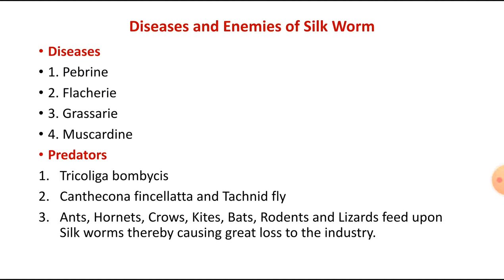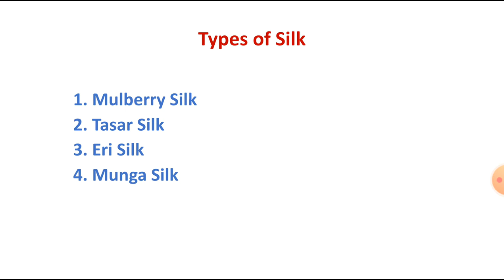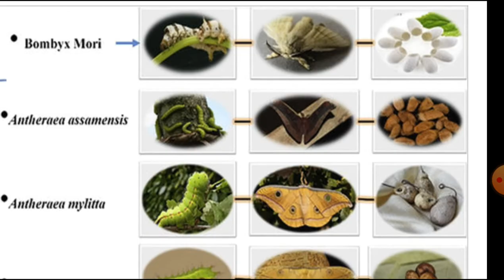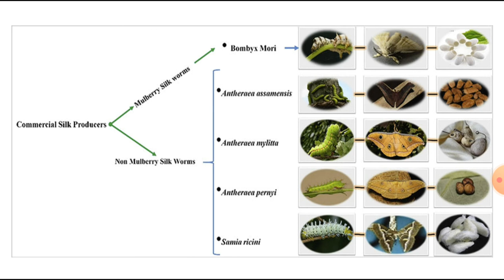B.Sc. lll Zoology, Topic- Diseases, Predators and Types of Silk by Dr. Deepak Kumar Sharma